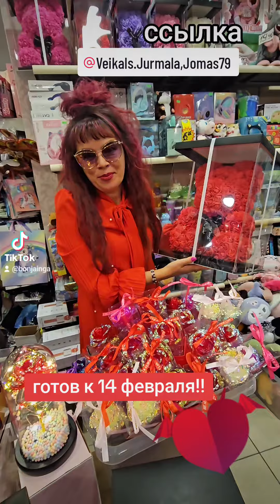мои покупки в Юрмале 2024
мои покупки в Юрмале